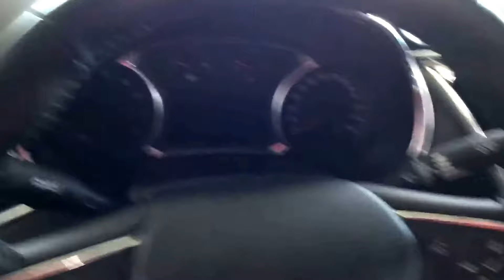2017 Chevrolet Malibu